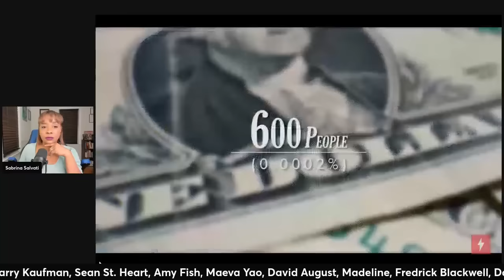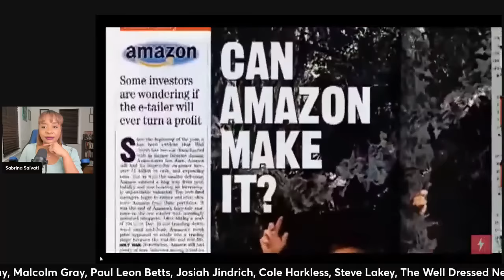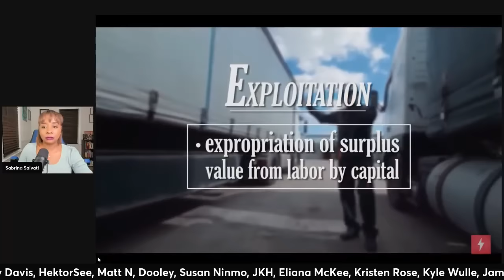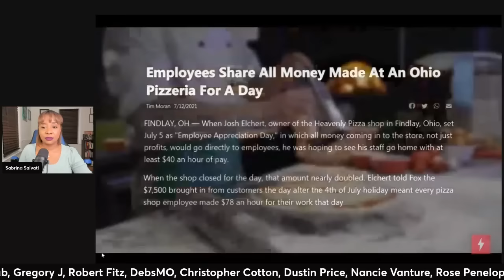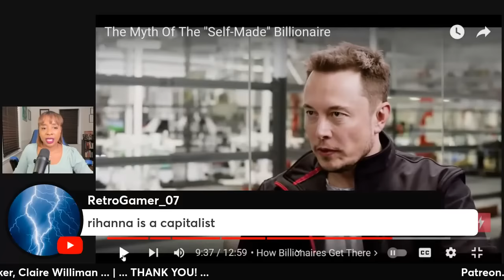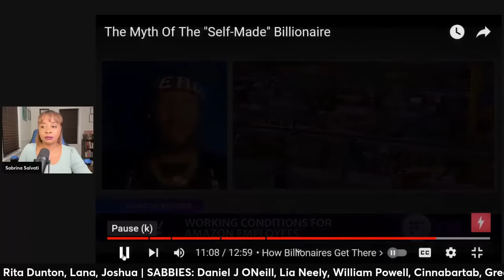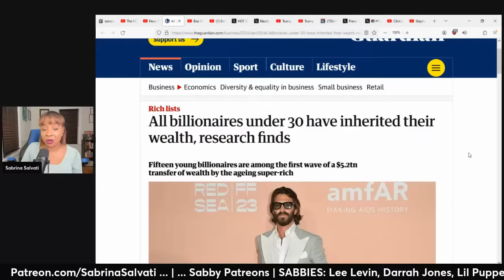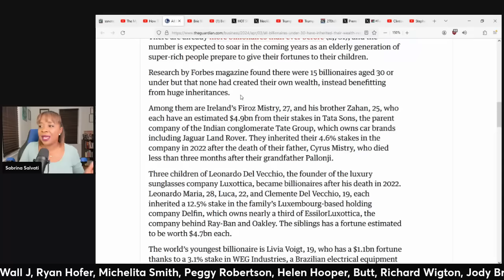The Truth Behind Self-Made Billionaires EXPOSED!